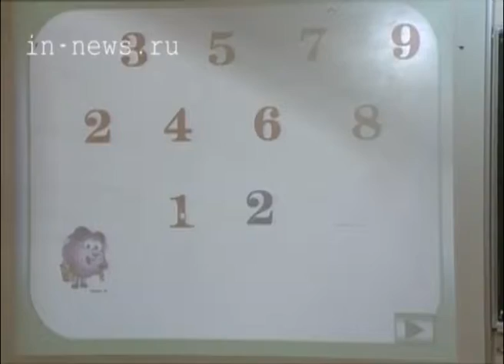Помощь учителям (ВЦС от 16.09.14)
Молодые учителя, которые после окончания вуза решат устроиться в образовательные учреждения в селах, получат материальную помощь.